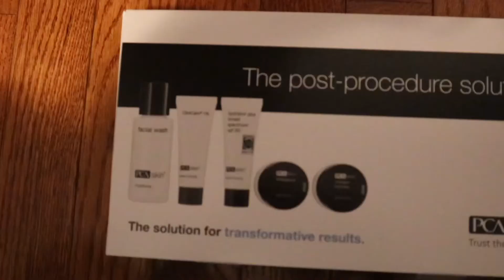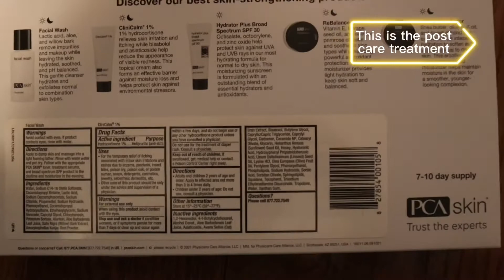I GOT A CHEMICAL PEEL- YOU WON’T BELIEVE WHAT HAPPENED